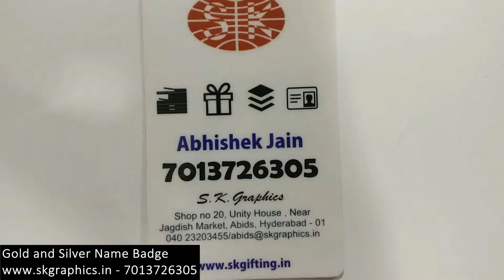🏷️ Gold and Silver Metal Name Badges | AbhishekID.com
Gold and Silver Metal Name Badges

 We manufacturer ID card Holders, Lanyards, laser sheets, photo paper. We supply all ID card raw material and products like lanyards/tag rolls , hooks, lamination film, mounting film, cold lamination rolls, sticker, gum rolls, hooks notches, satin lanyards, special shine lanyards, badges, key chains, die cutters, id card Software, Epson cards and all id related Machines

 Following are some of the items we deal in
    Crystal Holder
    Outer Holder
    Inner Holder
    Box Holder
    Insert Holder
    Direct Fitting
Tag and Landyards
    Flat Tags
    Shine Tags
    Saturn Tags
    Multi Colour Tags
    Round Tags
    Cold Lamination
    Lamination Machine
        Lamination Machine Parts
    Manual Cutter
    Fusing Machine
        Button Badge
    Retractor Or Yo Yo
    Key Chain

SK Graphics, Abids
Shop No - 20, Ground floor, Unity House (Bombay Juice Building), Opp. Taj Mahal Hotel, Jagish Market (Mobile market), Abids, Hyderabad, Telangana - 500001
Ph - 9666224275